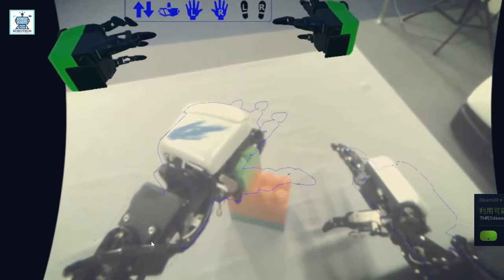ROBOT T-HR3 - ROBOT HUMANOID MASA DEPAN TOYOTA MIRIP FILM REAL STEEL YANG BENTAR LAGI JADI KENYATAAN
T-HR3, robot humanoid generasi ketiga Toyota, dirancang dari awal untuk dikendalikan dari jarak jauh oleh manusia. Operator mengikat diri ke pangkalan dengan kontrol tangan, lengan, dan kaki yang dapat dikenakan, bersama dengan layar yang dipasang di kepala yang memungkinkan mereka melihat dunia dari sudut pandang robot.
Robotech Indonesia adalah saluran youtube yang pertama di Indonesia yang secara khusus membahas tentang robot, humanoid, artificial intelligence, robotika dan teknologi masa depan, mungkin seterusnya akan juga membahas sains, dan teknologi terbaru, sehingga akan mungkin untuk memperluas topiknya lagi di masa mendatang. Di mana karakter utama adalah robot terbaik di dunia.